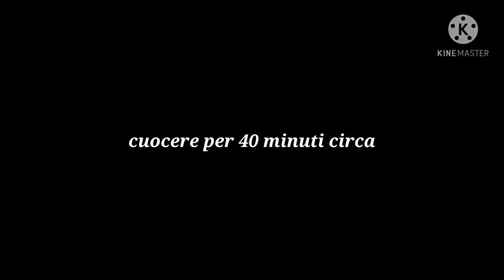BACCALÀ ALLA SICILIANA tipico della cucina mediterranea e molto saporito